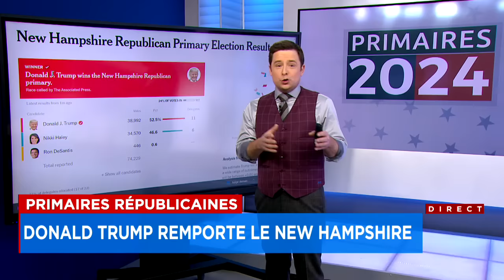Donald Trump remporte la primaire républicaine du New Hampshire - explications 20h30